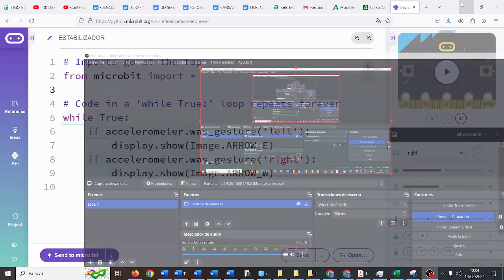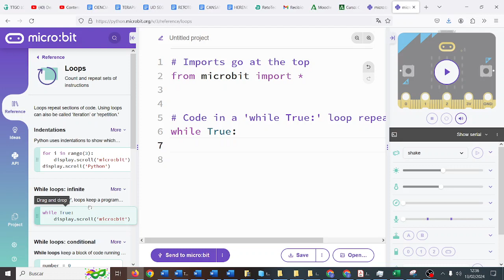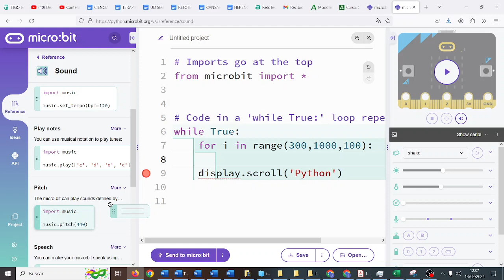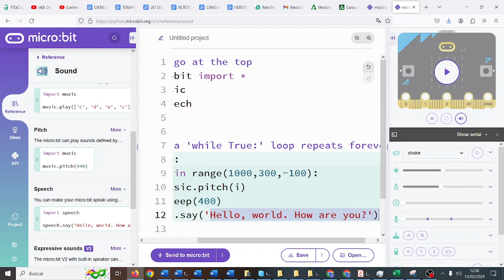UD04 Act04 micro:python Bucles sonidos y speech CYR 2 ESO Nuevos Vengadores IES Monterroso